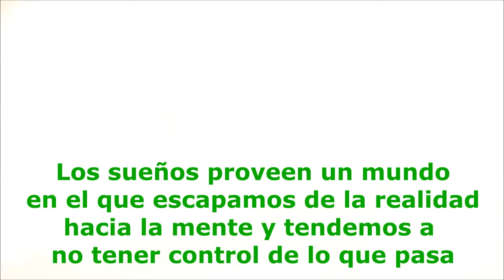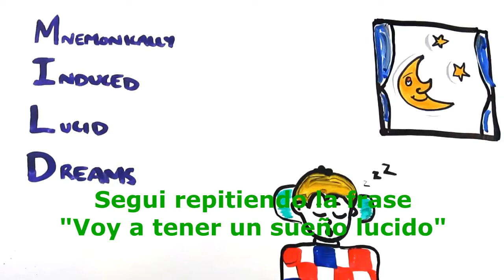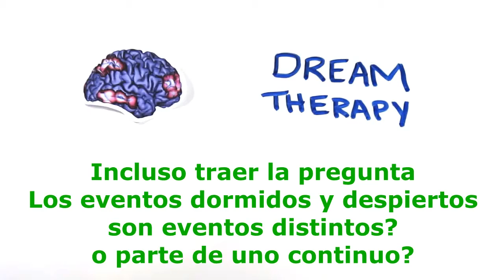La ciencia de los Sueños Lucidos ASAP Science subtitulado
Vídeo colgado sin intención de ganar dinero, simplemente me parecía interesante.